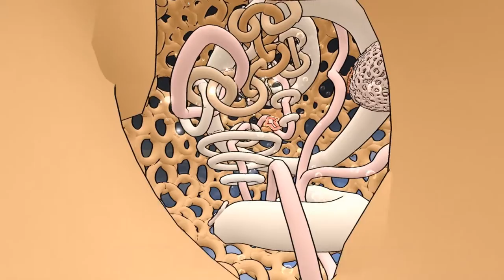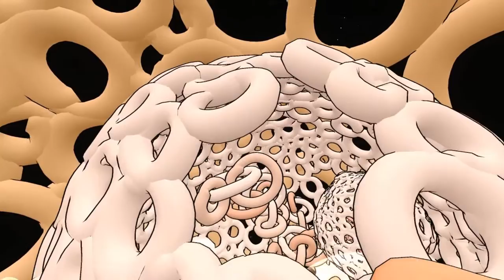Tilt Brush: "Sphere"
Here's an example of a sphere, created with the possibility to import 360 degr. photo's into your Tilt Brush creation ( Thxs to Niek Lievendag )
Put on your space-suit, enjoy the trippy flight!

Comments, suggestions and requests are welcome.